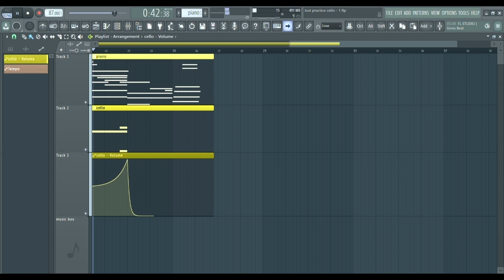Just cello practice I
(There are some strange sounds in the song, and I don't know why QwQ)

A simple practice to handle the cello, aiming to recreate the breath-like sounds found in The Legend of Zelda music.

I'm working on a triple-time version of the theme song from Tears of the Kingdom. This piece feels like a pre-work to that project. So it may sound a little messy.

I love string instruments so much, but they are challenging to handle for me ;-;